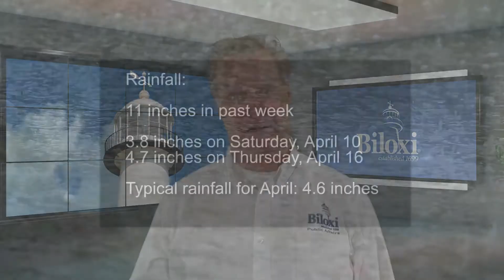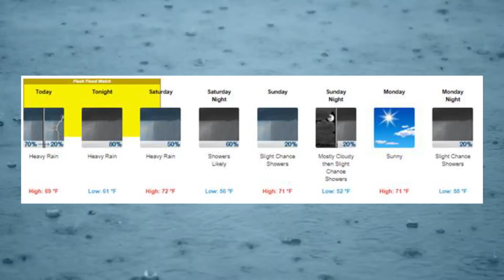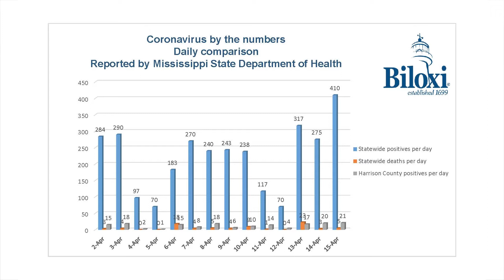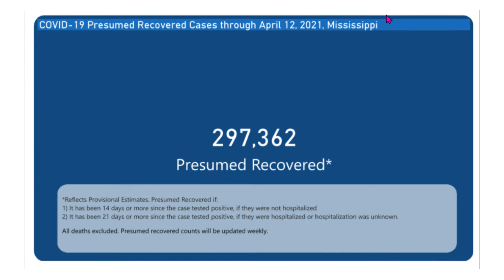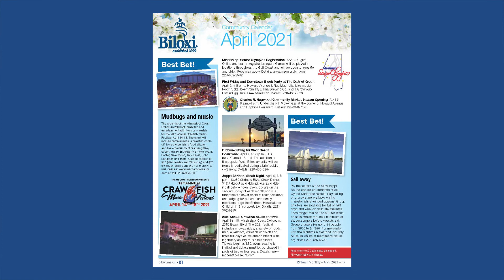Biloxi Covid 19 Update 4 16 2021 mp4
Biloxi A to Z: Wet weather, golf carts, COVID-19 cases and vaccinations, weekend preview and a moment of Zen.